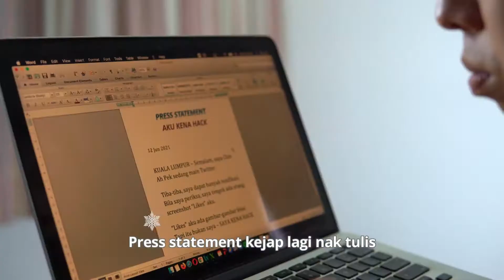"Kena Hack" - Bila judge perempuan, tapi sendiri kantoi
Musik video lagu lawak oleh Chin Ah Pek (alter-ego saya). Untuk orang yang kantoi buat benda bodoh kat social media. Parody Let It Go (Frozen).

PERALATAN:
Mikrofon - Audio Technica AT2035
Gitar - Gibson ES-135; flatwound strings
Interface - Focusrite Scarlett Solo 3rd Gen
Kamera - Sony A6400; lensa - Sigma 16mm F1.4

Snow video: videezy
Let It Go MIDI: nonstop2k